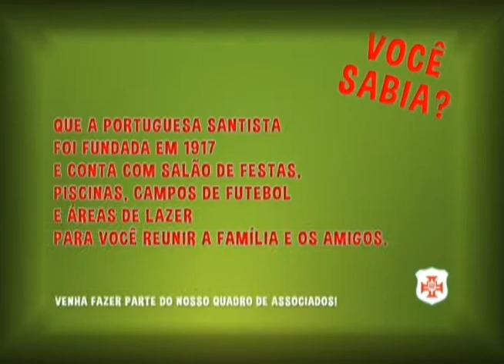TvCom Debate - 22/02/16 - João Villela e Aldo Santos Pinto